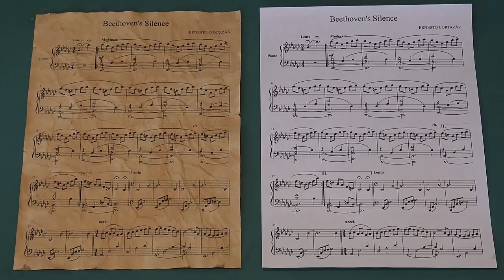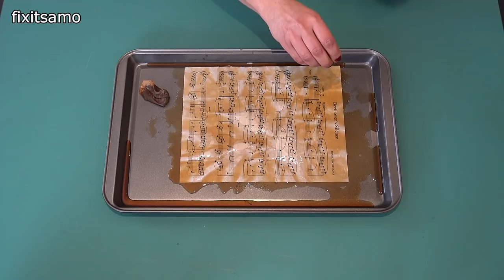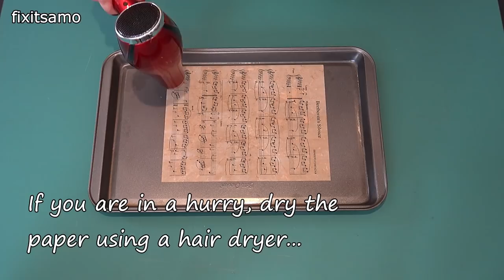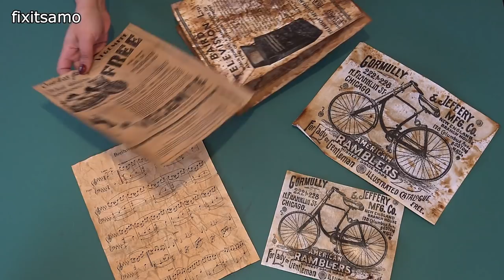How To Make Paper Look Old - How to Tea Dye Paper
How to Age Paper Using Tea Quick and EASY!